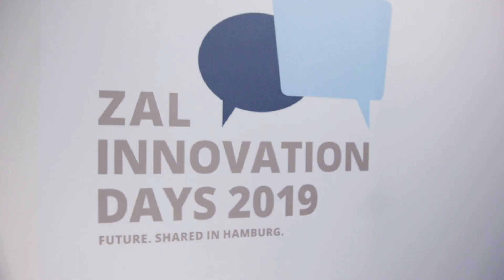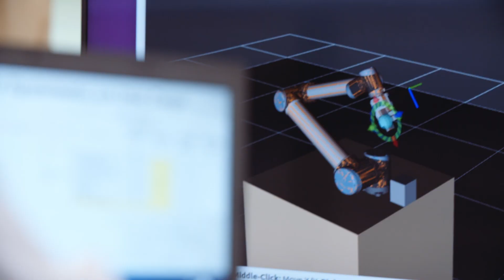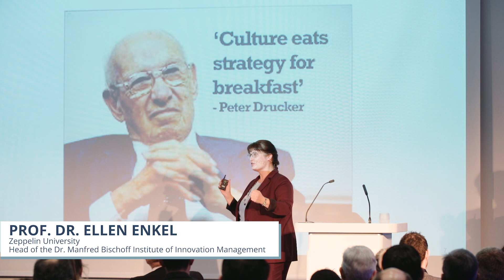ZAL Innovation Days 2019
The Accelerator for Aviation Innovation

How robotics and automation are changing aviation was the topic of the ZAL Innovation Days on 27th - 28th February 2019 in Hamburg. Thomas Jarzombek, Coordinator of the Federal Government for German Aerospace, supported the event as patron: "Aviation is the engine for innovation, and events like the ZAL Innovation Days are the accelerator".
At the event, industry leaders Kuka, Festo, DFKI and Siemens and others reported on the potential of artificial intelligence, robots, exoskeletons and autonomous systems and explained their increasing use in aviation. But there was more than theory: for the first time Airbus and XYREC demonstrated the prototype of a printing robot that is to revolutionize aircraft painting. The program was varied. Keynotes, workshops and technical tours provided insight into one of today's most relevant topics.